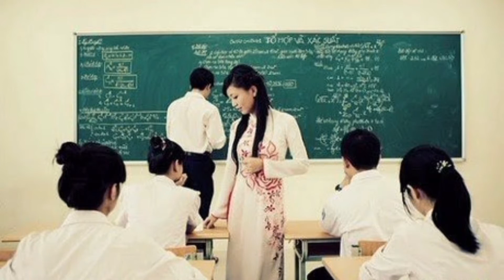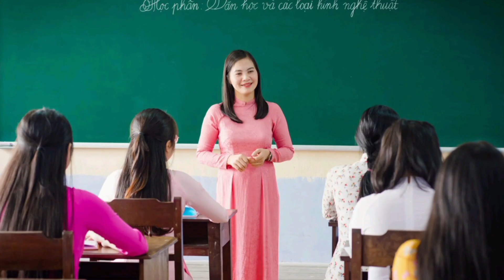GỬI YÊU THƯƠNG/ bài hát hay về thầy cô / bài hát tặng các cô giáo nhân ngày khai trường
Các bạn đang nghe ca khúc GỬI YÊU THƯƠNG được nhạc sĩ LÊ ĐỨC DŨNG phổ từ bài thơ cùng tên của Vũ Tuấn, do thầy giáo Đức Liên trình bầy.